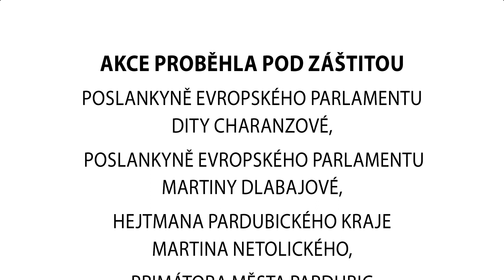Velká cena Pardubic hendicepovaných atletů 5. 5. 2019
autor: Břetislav Jirotka

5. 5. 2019